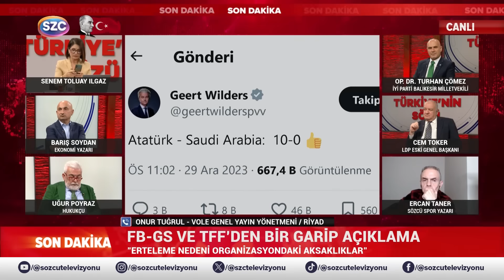Hollandalı Lider Geert Wilders'ten Atatürk Paylaşımı! 'Atatürk - Suudi Arabistan: 10-0'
Digiturk: 60
D-smart: 93
Turkcell TV Plus: 69
Tivibu: 69
Türksat Kablo TV: 76